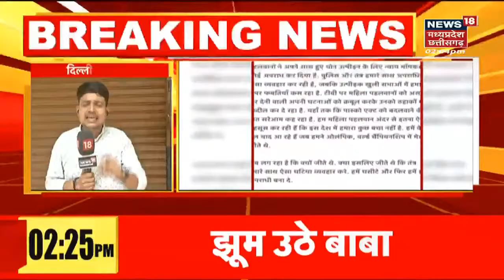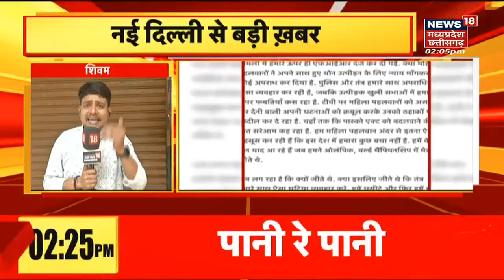Indore : Super Corridor में चलती कार में लगी आग, जलकर खाक हुई महंगी BMW | Top News | Latest News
Indore से बड़ी खबर है. यहां एक BMW आग का गोला बन गई. सूचना मिलते ही मौके पर पहुंची Fire Brigade की टीम ने आग पर काबू पाया.